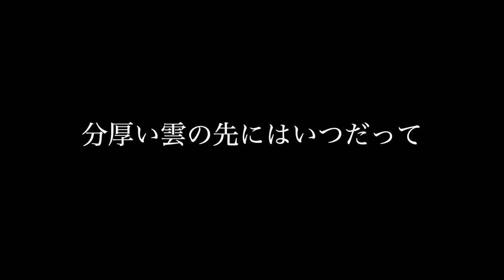Dummy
☆作編曲家向けにギターの宅録やってます！